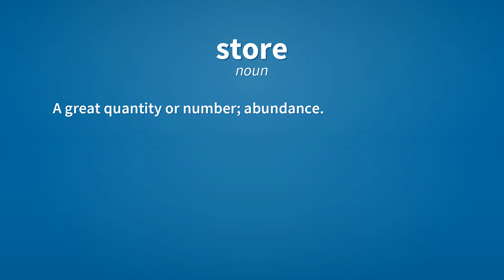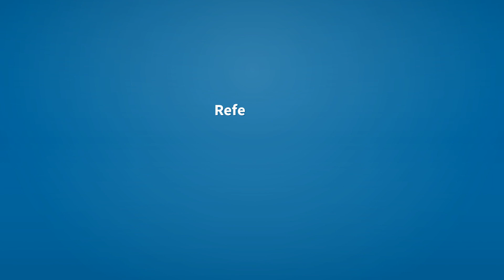Store | Meaning of store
See here, the meanings of the word store, as video and text.

store (noun)
    A place where items may be accumulated or routinely kept.
        This building used to be a store for old tires.

store (noun)
    A supply held in storage.

store (noun)
    A great quantity or number; abundance.

store (verb)
    To keep (something) while not in use, generally in a place meant for that purpose.

store (verb)
    To remain in good condition while stored.
        I don't think that kind of cheese will store well in the refrigerator.

Reference:
    store